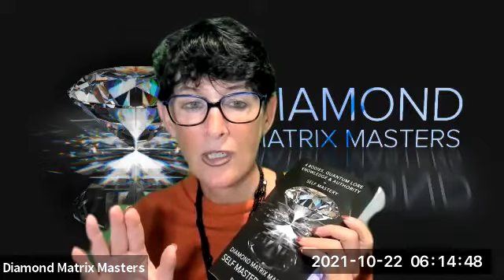LORE OF ACQUISITION Gems of pure ALCHEMY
MASTER-CLASSES DIAMOND QUANTUM LORE & LORE OF ACQUISITION ON NOBLE GOLDMAN